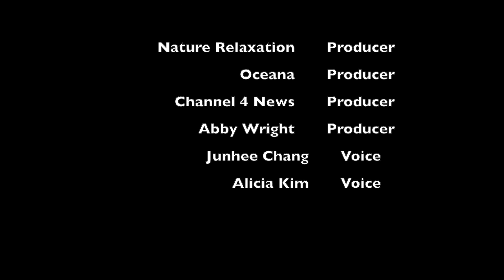Wonder of the Sea - Korean